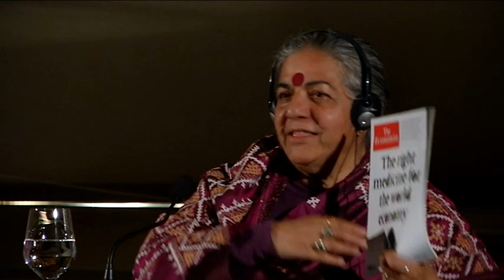Vandana Shiva | Ecofeminism and the decolonization of women, nature and the future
Vandana Shiva ekintzaile ekologista eta feministaren hitzaldia San Telmo Museoan, Calcuta Ondoan GKEk antolatuta, museoaren eta Garapenerako Lankidetzaren Euskal Agentziarekin elkarlanean. 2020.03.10.

Ekofeminismoak gure lurrak, gure gorputzak kolonizatu dituzten ilusio horiek ezabatzen ditu, eta orain gure buruak kolonizatzen ari dira teknologia digitalen bidez eta big dataren bidez. Emakumeengan eta naturan sormena, autonomia eta autoantolaketarako potentziala aintzat hartzean, ekofemismoak haziak ereiten ditu, espezie eta pertsona guztientzat etorkizun komun duin eta justua izateko.

San Telmo Museoak Erronkak izeneko programazio ildoan gai garaikideen inguruan eztabaidatzeko eta hausnartzeko aukera ematen du, besteak beste, hitzaldi, jardunaldi eta erakusketen bidez. Lantzen dituen gaien artean daude Europa, kulturartekotasuna, iraunkortasuna, berdintasuna, eta bakea eta giza eskubideak.

San Telmo Museoa 1902an inauguratu zen eta Euskal Herriko museorik zaharrena da. 2011n eraberritu zenetik Euskal Gizartearen Museoa da.Gaur egun, museoan 35.000 piezatik gora ditugu inbentariatuta hainbat kategoriatan: Etnografia, Arte Ederrak, Argazkilaritza, Arkeologia eta Historia. Museoa ez ezik, jakintza zabaltzeko eta pentsamendua sortzeko gunea ere eta iraganeko jakintzatik abiatuta oraina ulertzeko eta etorkizuna eraikitzeko tresna izan nahi du. Hori ahalbidetzeko jarduera egitarau zabala dauka.